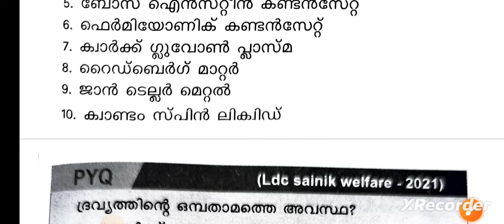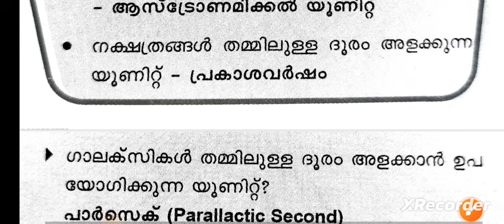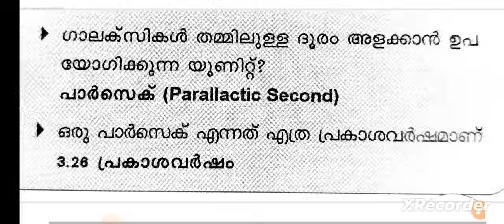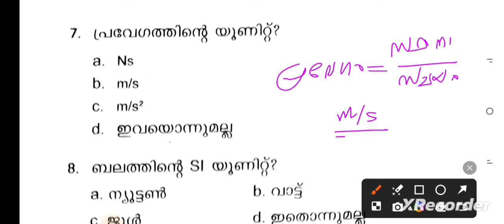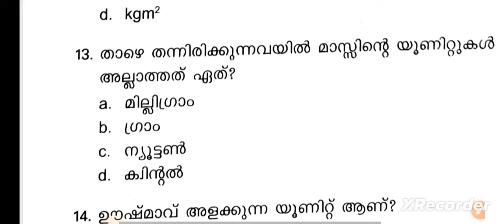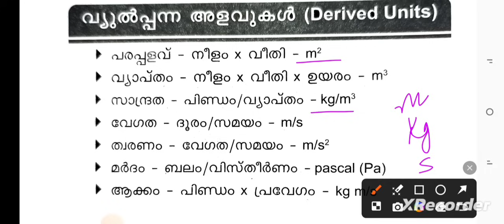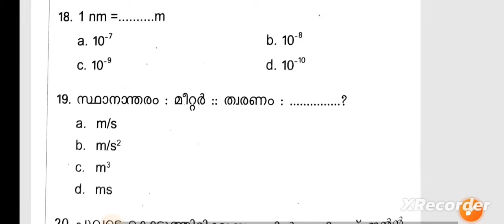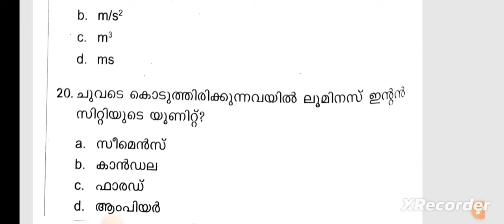LPSA | REVISION| PHYSICS| അളവുകളും യൂണിറ്റുകളും| lpup #2024